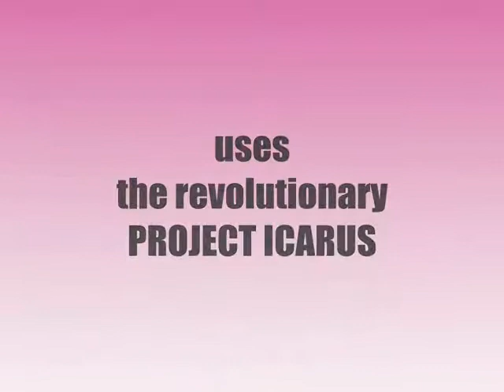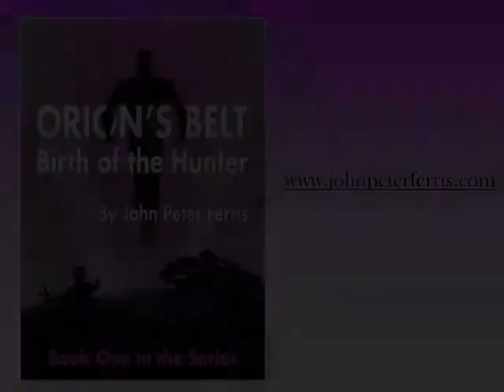Orion's Belt Trilogy by John Peter Ferris